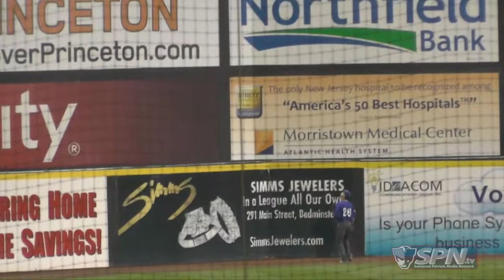Game Highlights September 5, 2016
September 5, 2016 Game Highlights - Bryan LaHair's walk-off base hit in the 12th inning lifted the Somerset Patriots to a 7-6 win in the series-opener against the Sugar Land Skeeters.